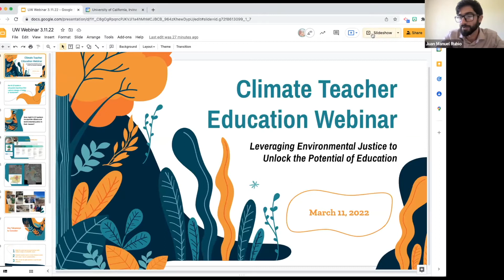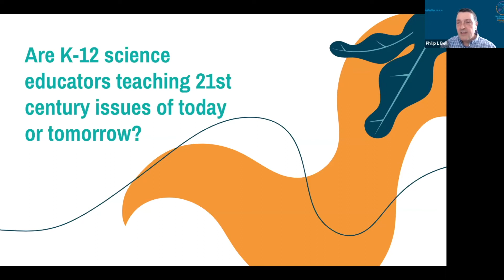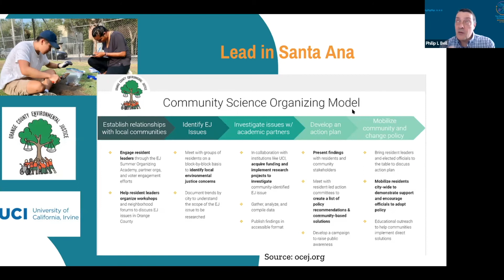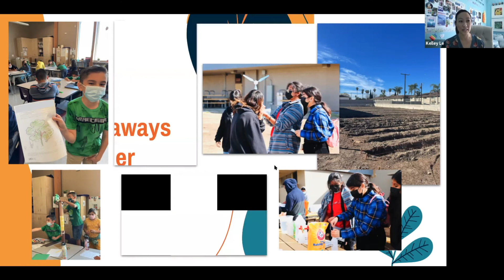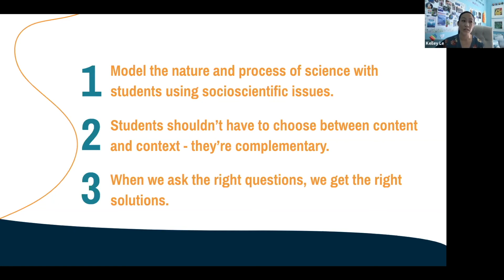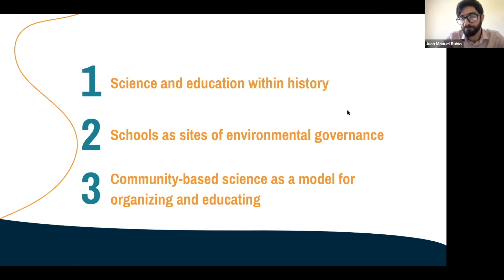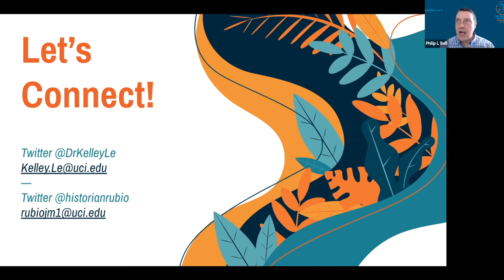Webinar: Leveraging Environmental Justice to Unlock the Potential of Education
The March 2022 Climate Teacher Ed Webinar features Drs. Kelley Lê and Juan Manuel Rubio (both from University of California Irvine), who share their educational efforts connecting environmental justice, history, science, and civic action. They trace how a local community has been investigating and taking action in response to a history of soil pollution—and how educators can bring that kind of socio-scientific topic into secondary science instruction. They discuss how science and science education need to be reframed in order to focus on working towards justice.

The Climate Teacher Ed Collaborative is a network focused on meaningfully integrating the climate crisis into our teacher education programs. We work from the assumption that all students have a right to learn how to participate in community climate justice projects and in civic activities focused on responding to the climate crisis.  As part of that work, we are hosting monthly webinars with climate justice experts who can help illuminate this work.

Resources related to this webinar include:
--Dr. Kelley Lê’s Book, Teaching Climate Change for Grades 6–12: Empowering Science Teachers to Take on the Climate Crisis Through NGSS:
--Dr. Lê directs the UC Irvine Science Project:
--Educator Online Resources from Dr. Lê on Padlet:
--Wilcox, Hui Niu. “Embodied Ways of Knowing, Pedagogies, and Social Justice: Inclusive Science and Beyond.” NWSA Journal, vol. 21, no. 2, The Johns Hopkins University Press, 2009, pp. 104–20,
--Ganiva Reyes, Racheal M. Banda & Blanca Caldas (2020) “We’re All in This Boat Together”: Latina/Chicana Embodied Pedagogies of Care, Journal of Latinos and Education, DOI: 10.1080/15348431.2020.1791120
--“Social and spatial distribution of soil lead concentrations in the City of Santa Ana, California: Implications for health inequities”
--STEM Teaching Tool 87, Identifying local environmental justice phenomena for science and engineering investigations: